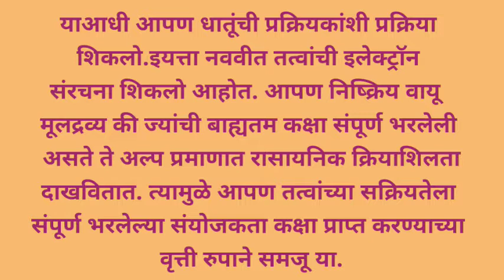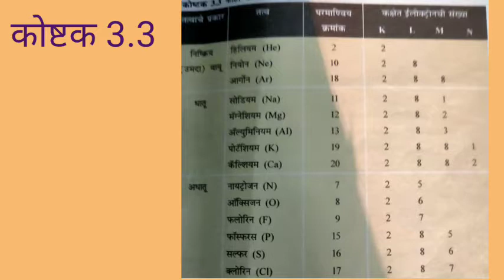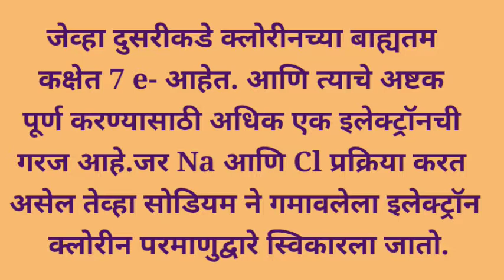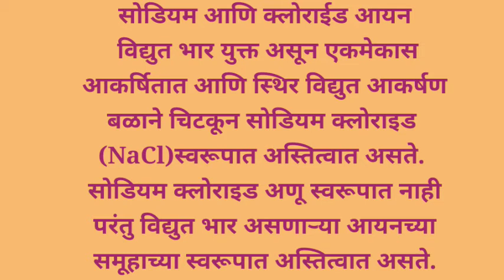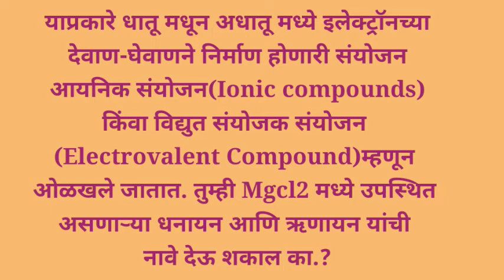SUMAN HIGH NO.6 [10TH-SCI][प्र-3-Metals and NonMetasl][भाग-3][Metals and NonMetals Reaction][नम्रता]